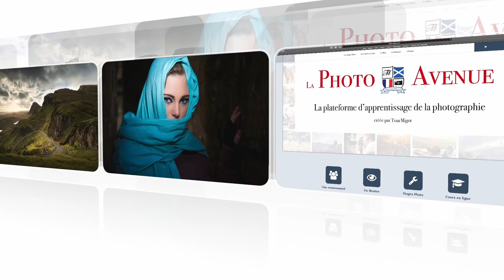Quelle Plaque en L pour les Canon EOS R5 & R6?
Dans cet épisode, je réponds à une question qu'on m'a posée en te présentant 2 plaques en L compatible avec les nouveaux Canon EOS R5 & R6.